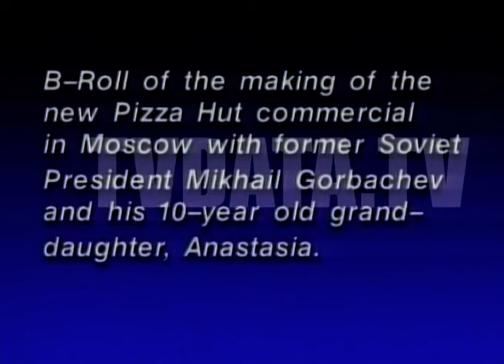#1999 banned commercial Gorbachev PizzaHut Moscow Advertisement He is paid $1#millionaire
However, the campaign sparked controversy in Russia and around the world, as many people saw it as an insult to Gorbachev's legacy and the Soviet Union. The controversy deepened when it was revealed that Gorbachev had been paid $1 million for his role in the campaign. Some Russians saw this as a betrayal of the ideals of the Soviet Union, which had sought to create a society based on equality and social justice. Gorbachev himself later expressed regret over his involvement, saying that he had not fully understood the implications of the campaign and that it had been a mistake.

In 1997, Pizza Hut aired a commercial in the United States featuring former Soviet leader Mikhail Gorbachev. In the ad, Gorbachev was seen entering a Pizza Hut restaurant and enjoying a pizza with his granddaughter. The commercial was meant to be a lighthearted joke about Gorbachev's political legacy and the collapse of the Soviet Union.

banned WHEN THE COMMERCIAL WAS AIRED IN RUSSIA, IT CAUSED A SIGNIFICANT CONTROVERSY. MANY RUSSIANS SAW THE AD AS AN INSULT TO GORBACHEV AND THE SOVIET UNION, AND SOME POLITICIANS CALLED FOR A BOYCOTT OF PIZZA HUT. THE RUSSIAN GOVERNMENT EVENTUALLY BANNED THE COMMERCIAL FROM BEING SHOWN IN THE COUNTRY.

The "Gorbachev's Pizza Hut" campaign remains a controversial moment in the history of advertising, as it highlights the complex relationship between politics, ideology, and consumer culture.

PostSoviet commercials